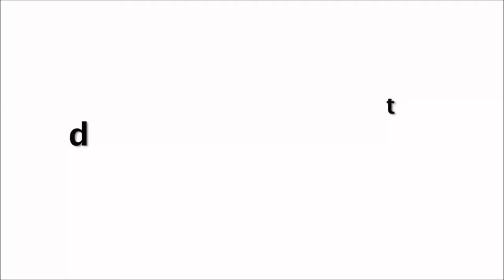Are.. Neha😘😨 जी ऐसा न करिये | Kya Lag rahi hai Yrrr😋 | आप भी देख लीजिये इनकी ये वीडियो